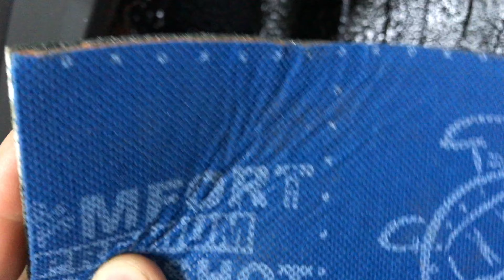CHERY TIGGO 8 доработки. Чтобы снизить уровень шума от шин, следует установить вибро и шумоизоляцию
✓ Услугу шумоизоляции автомобиля в Москве. Нужно сделать внешнюю виброшумоизоляцию CHERY TIGGO 8 также или ещё лучше? Консультация на сайте
Одним из основных источников посторонних звуков, который автовладельцы и пассажиры слышат в салонах транспортных средств, является шум покрышек колес. Речь идет о сцеплении резины непосредственно с дорожным полотном. Ещё посторонние звуки издают камни, которые вылетают из под автомобильных колес, а также работа подвески. Каким образом можно снизить проникновение шума в салон? Поставив на пути преграду. Рассмотрим на примере автомобиля CHERY TIGGO 8. В работе использовались антикоррозионная и шумоизоляционная мастика Промкластер и шумоблокатор Блокшот.